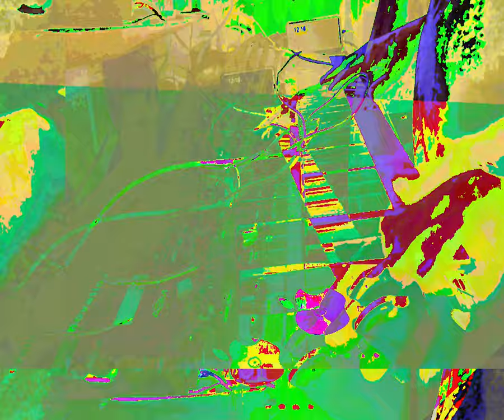[EPILEPSY WARNING] Movie 23 10 05 00h12m43s